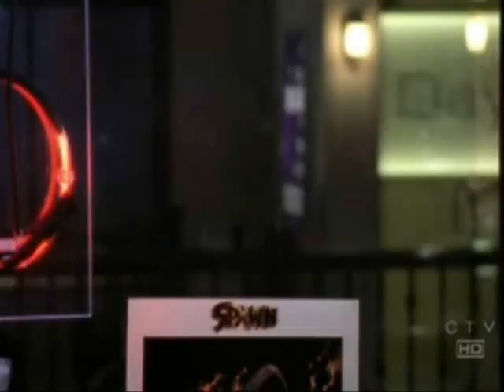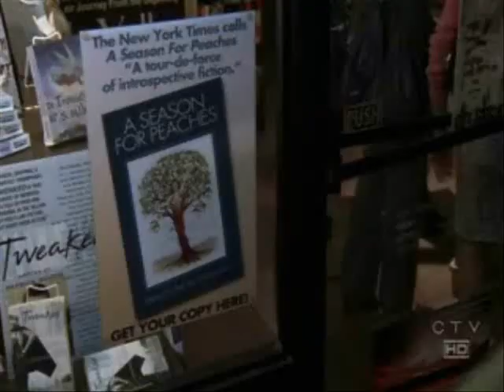Ryan/Taylor Season Four Trailer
A review of the Ryan and Taylor story arc over season four.